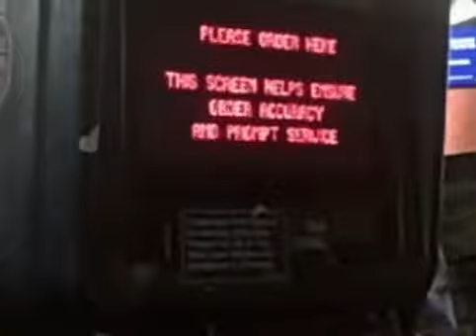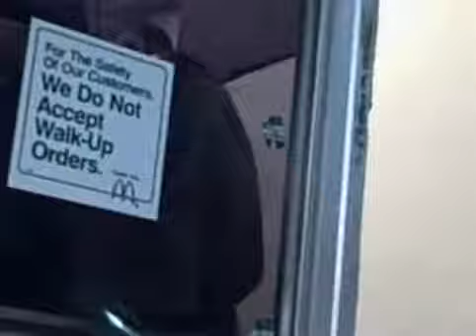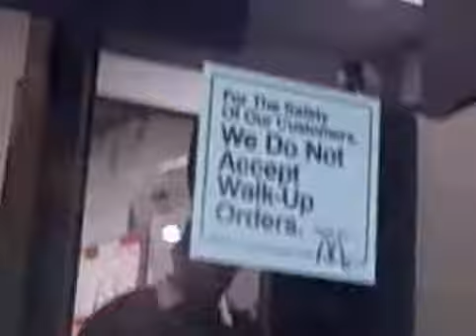Gayest Thing on Youtube